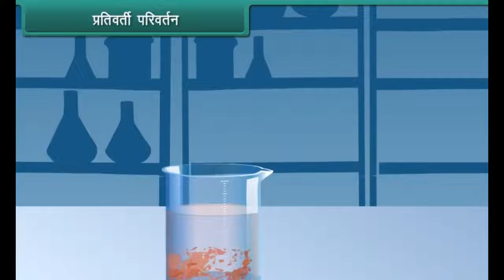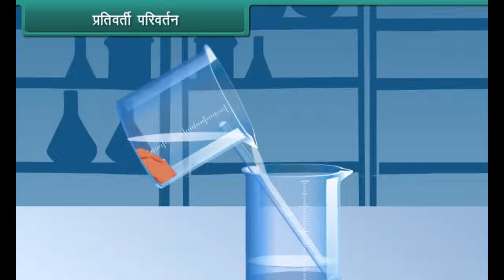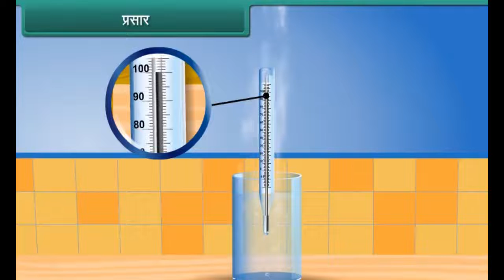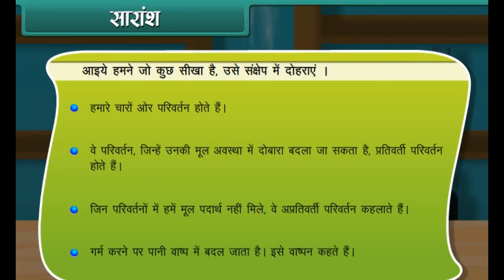Changes Around Us | Class 6 | Science | Hindi